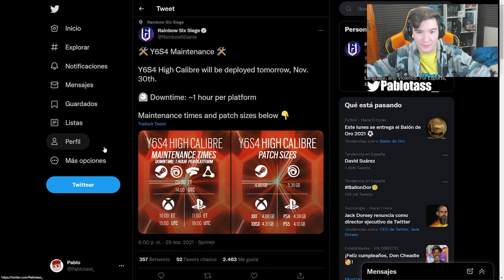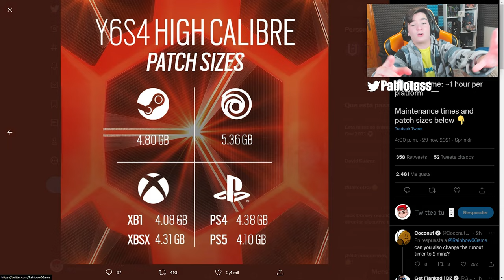🕐*HORA OFICIAL de HIGH CALIBRE*🕐 | RAINBOW SIX SIEGE | Pablotas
👉En este Gameplay de Rainbow six siege: *HORA OFICIAL de HIGH CALIBRE*

► ¡Sígueme!